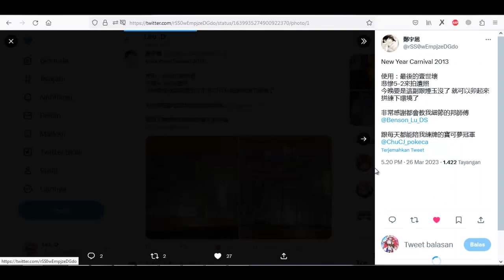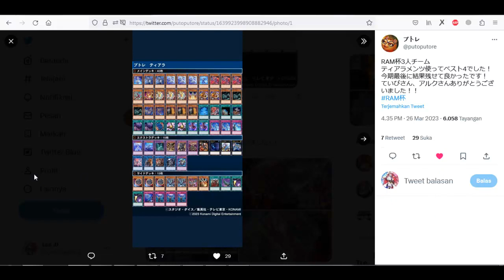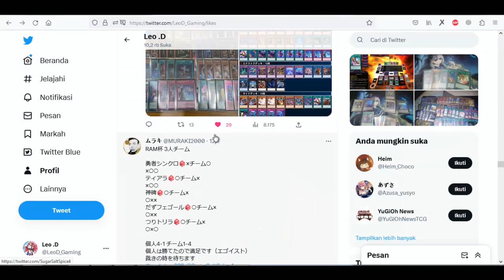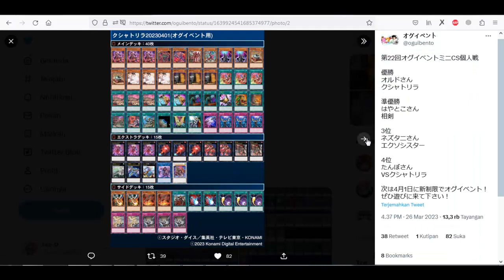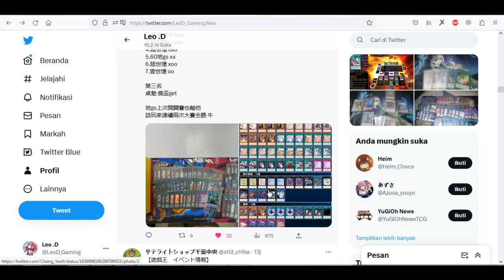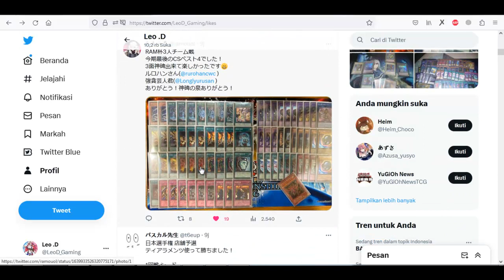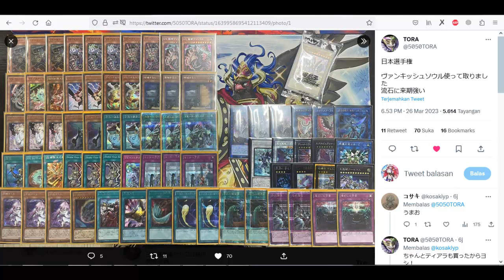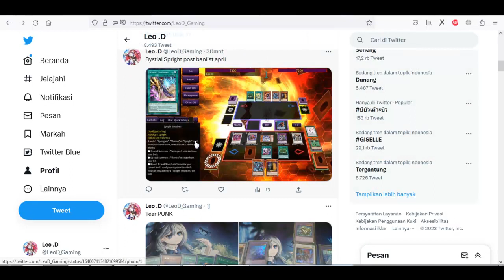[YUGIOH OCG] Metagame Report 26 march 2023 ~ Tearlament, Kashtira, Purrely, Vanquish and more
0:00 Tearlament
0:49 Tribri Spright
1:08 Purrely
1:37 Tearlament
1:47 Drytron
2:05 Bystial Spright
2:20 Exosister
2:27 Labrynth
2:46 PK
2:54 Superheavy
3:27 Tearlament
3:32 Vanquish
3:44 Runick
3:53 Kashtira
4:22 Tearlament
5:02 Vanquish
5:39 Kashtira
5:42 Swordsoul
5:47 Exosister
5:52 Vanquish
6:15 Tearlament
6:20 Purrely
6:31 Vanquish
7:03 Superheavy bystial
7:18 Tearlament
7:37 Tearlament
7:45 Kashtira
7:56 Naturia
8:10 Purrely
8:21 Purrely
8:35 Blackwing
9:18 Synchron
9:40 Purrely
9:52 Bystial Spright
10:24 Tribri Spright post banlist
10:28 Tearlament
10:38 runick
10:47 Runick
10:56 Vanquish Soul